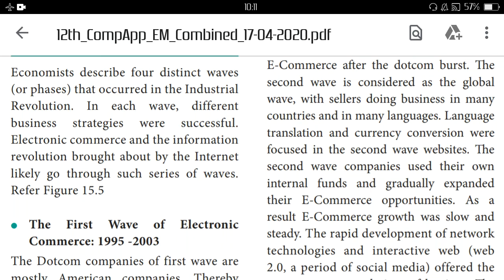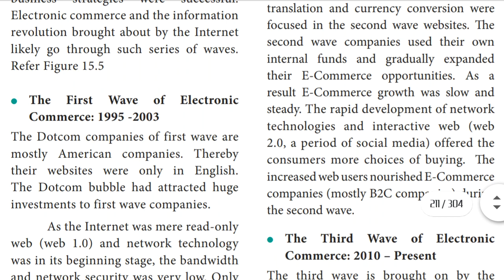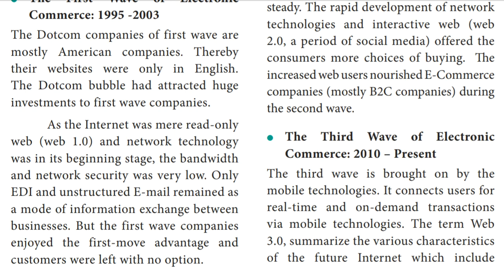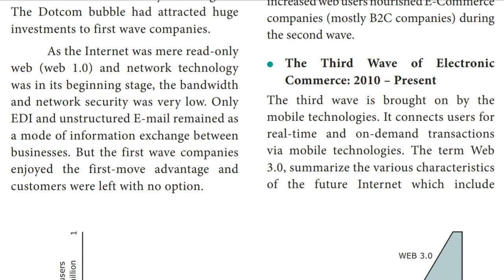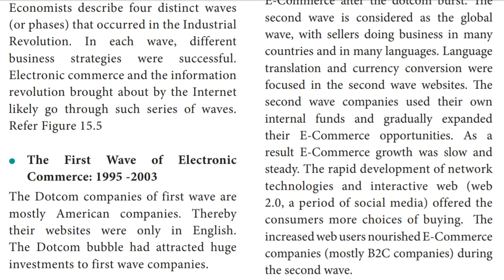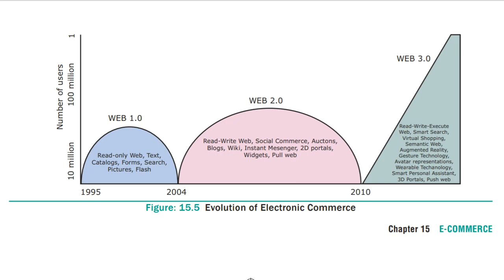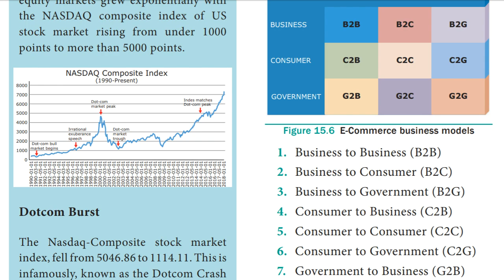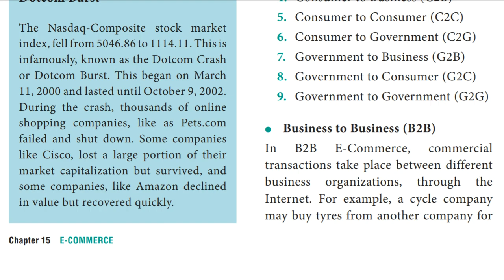Xii std CA Ch 15 The development and growth of e commerce